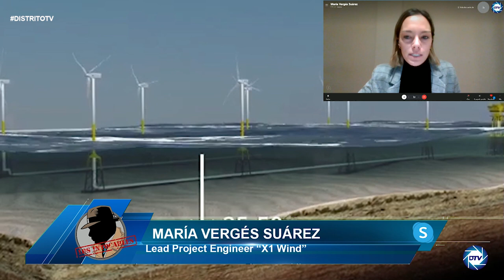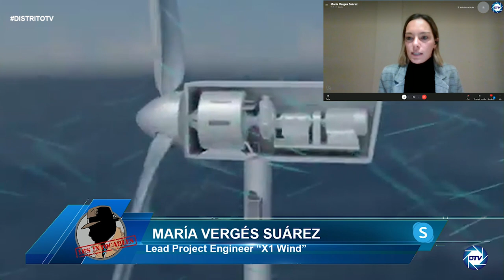María Vergés: Plataforma X1 Wind una innovación de energía eólica,no se utilizan turbinas clásicas